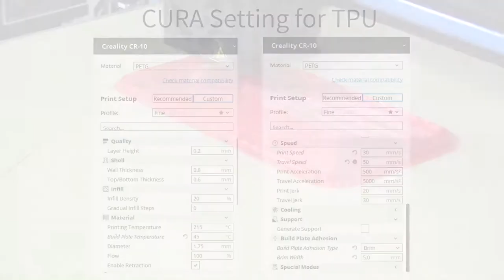Tips for SainSmart CR-10 3D Printers to Print TPU Fliament